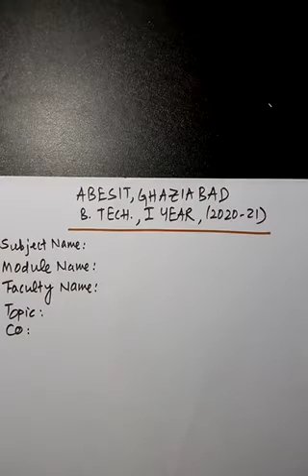L-33 UNIT- 2-Poynting vector and Poynting theorem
Poynting theorem